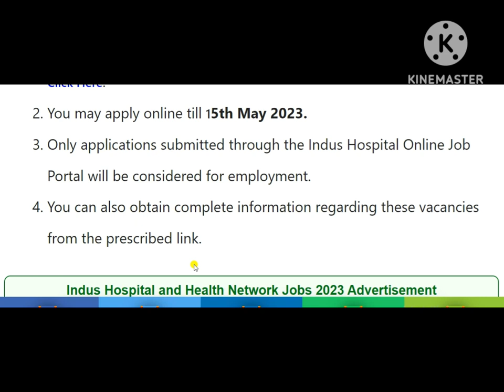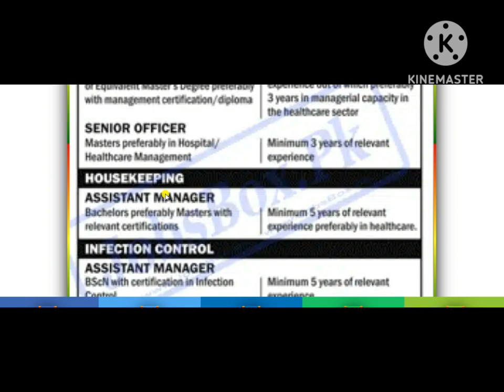Careers 2023 | Indus Hospital & Health Network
What is the salary of pharmacist in Indus Hospital
Why do you want to apply for the job in Indus Hospital
Is Indus Hospital private or government
What is the full name of Indus Hospital